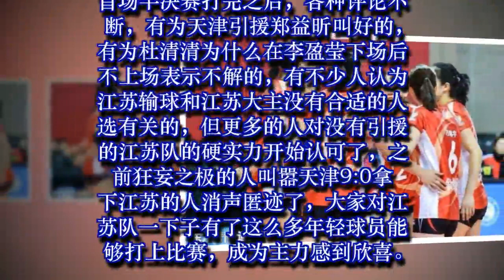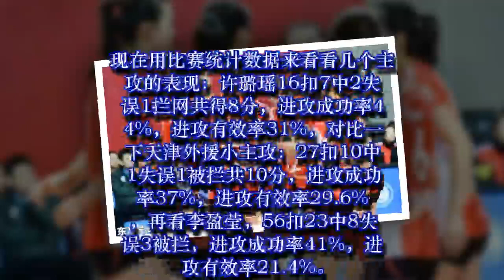从许璐瑶半决赛替补上场看江苏队年轻球员的培养